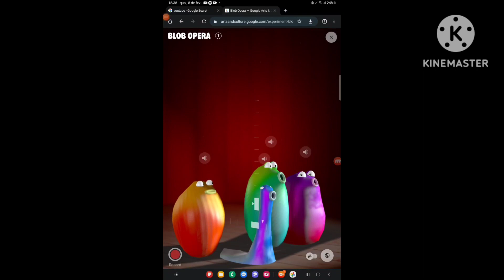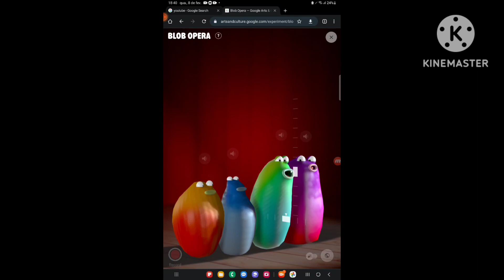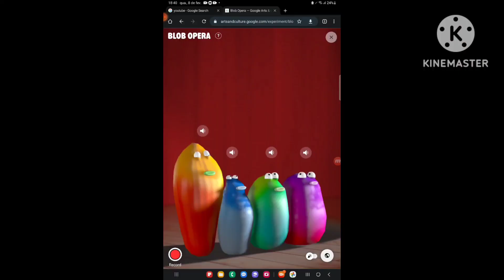Blob opera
it's @bloboperasings819